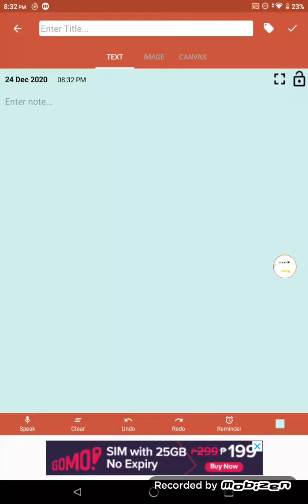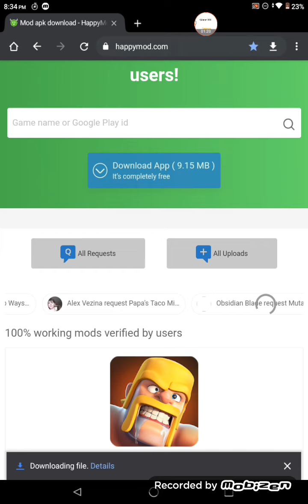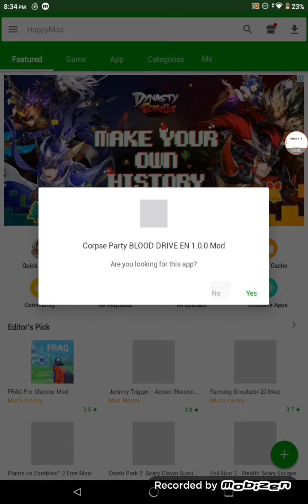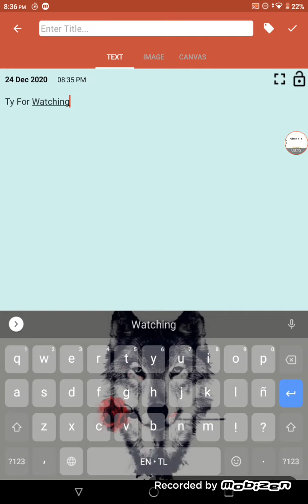How To Download Gta:VC Without Downloading data with Lots of money And Fast Reload - Tutorial .